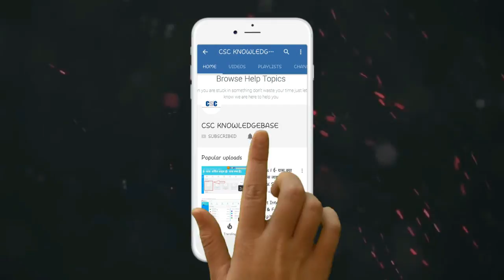Pradhanmantri Rojgar Protsahan Yojna Kya Hai | Kaise Milega Bank Loan